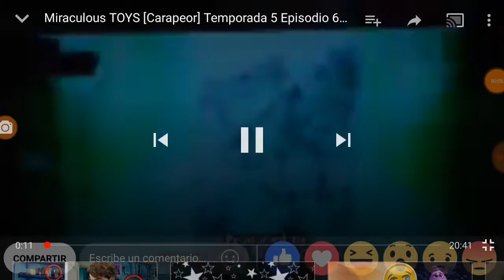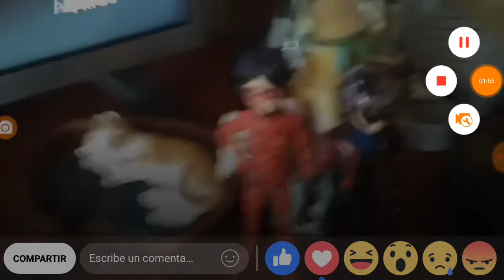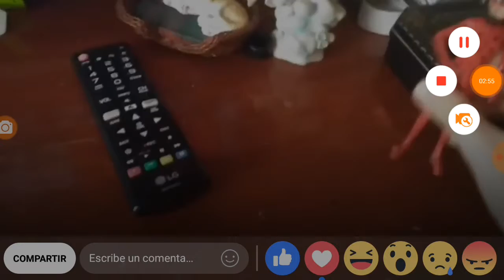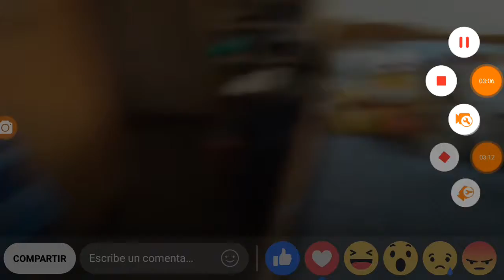🐞Miraculous Toys🐞 Temporada 5 Episodio 6 "Carapazón" Español Latino 🐞Parte 1